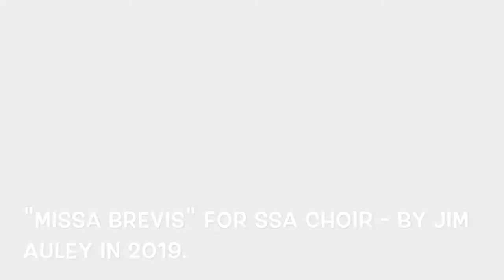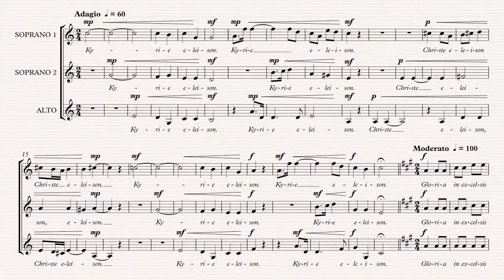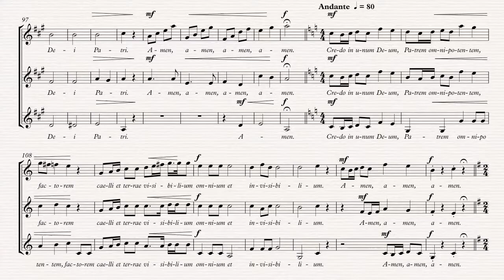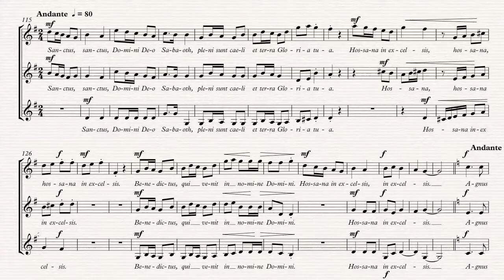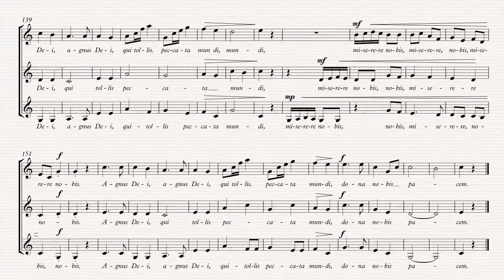Missa Brevis for female choir, by Jim Auley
Missa Brevis for SSA female choir,
by Jim Auley
in 2019.